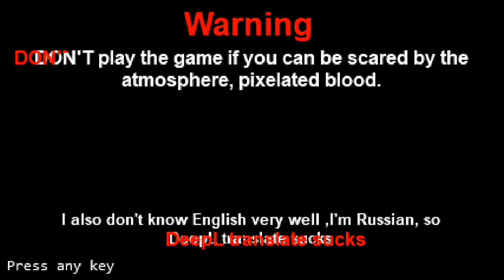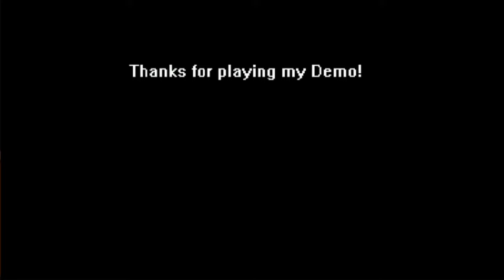Sonic.EXE: The Curse of Magic (Tails Demo)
This literally took me 2 hours and a half to beat..